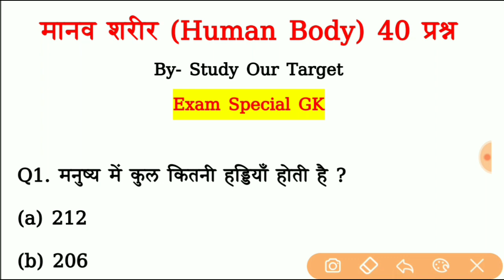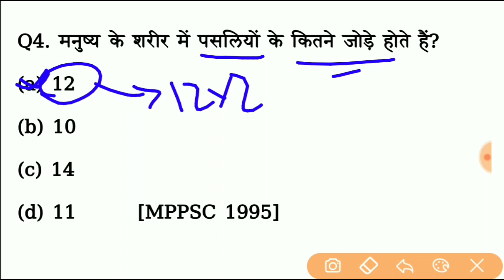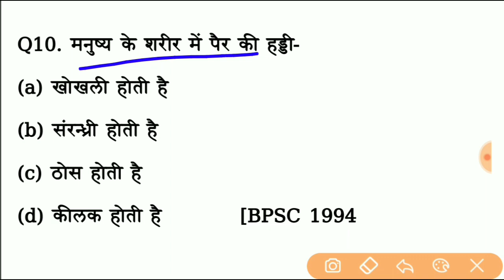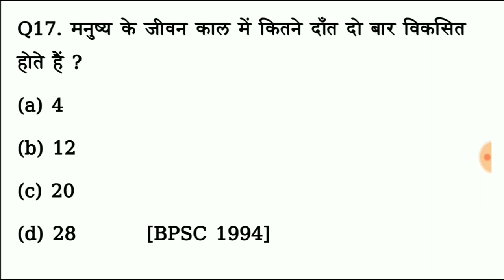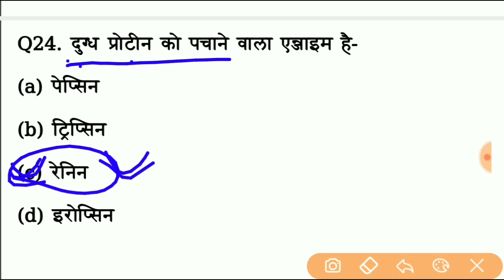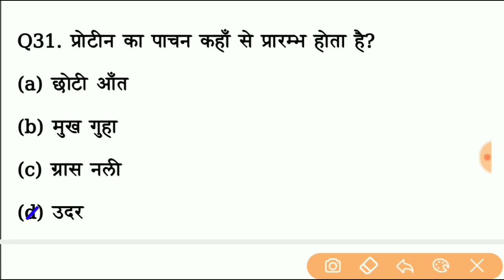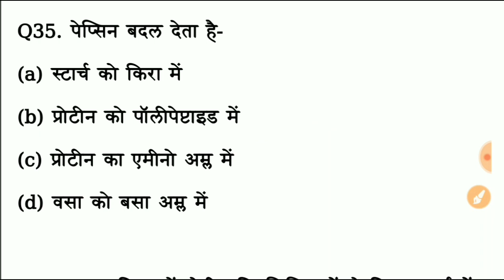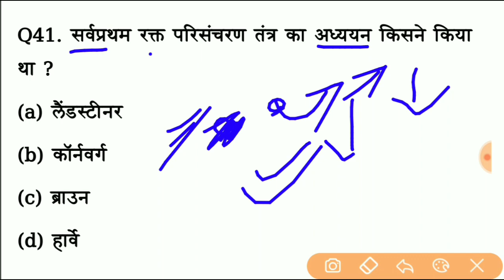Science gk quiz// मानव शारीर | Human Body | Science gk for ssc, railway, NTPC, police & all exam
इस विडियो में बताए गए प्रश्न

Q1. मनुष्य में कुल कितनी हड्डियाँ होती है ?
(a) 212
(b) 206
(d) 200        [SSC 1999, 2012]

Q2. नवजात शिशुओं में हडियों की संख्या लगभग कितनी होती है ?
(a) 200
(b) 206
(d) 350

Q3. मनुष्य की खोपड़ी में कितनी अस्थियाँ होती है?
(a) 8
(b) 30
(d) 34       [BPSC 1994]

Q4. मनुष्य के शरीर में पसलियों के कितने जोड़े होते हैं?
(a) 12
(b) 10
(d) 11       [MPPSC 1995]

Q5. शरीर की सर्वाधिक प्रबल अस्थि होती है।
(a) जाँघ में
(b) जबड़े में
(d) गर्दन में       [SSC 2002]

Q6. मानव शरीर की सबसे छोटी हड्डी है.
(a) नाखून
(b) जबड़े की
(d) नाक की

Q7. मानव शरीर की सबसे लम्बी हड्डी है ?
(a) स्टेपीस
(b) फिबुला
(d) फीमर

Q8. निम्नलिखित में से कौन मानव के पैर की हड्डी नहीं है ?
(a) टीबिया
(b) ह्यूमरस
(d) फिबुला

Q9. यूमरस अस्थि कहाँ पायी जाती है?
(a) जांघ
(b) पिण्डली
(d) अग्र भुजा

Q10. मनुष्य के शरीर में पैर की हड्डी-
(a) खोखली होती है
(b) संरन्ध्री होती है
(d) कीलक होती है         [BPSC 1994

Q11. टिबिया नामक हड्डी किसमें पायी जाती है ?
(a) खोपड़ी
(b) टाँग
(d) मुँह         [RRB 2004]

Q12. मानव शरीर के किस अंग की हड्डी सबसे लम्बी होती है?
(a) मेरूदण्ड
(b) जाँघ
(d) भुजा        [SSC 2003]

Q13. दाँतों तथा हड्डियों में पाये जाने वाले तत्व हैं---
(a) पोटैशियम व कैल्सियम
(b) कैल्सियम व मैग्नीशियम
(d) फॉस्फोरस व सल्फर

Q14. वृद्धावस्था में मनुष्य की हहियाँ क्यों कमजोर हो जाती है?
(a) आयोडीन की कमी से
(b) लोहे की कमी से
(a) कोबाल्ट की कमी से

Q15. अस्थि में कौन-सा लवण सर्वाधिक मात्रा में होता है ?
(a) कैल्सियम फॉस्फेट
(b) सोडियम क्लोराइड
(d) मैग्नीशियम कार्बोनेट

Q16. अस्थियों एवं पेशियों को आपस में जोड़ता है-
(a) लिगामेण्ट
(b) टेण्डन
(d) एक नई छोटी पेशी

Q17. मनुष्य के जीवन काल में कितने दाँत दो बार विकसित होते हैं ?
(a) 4
(b) 12
(d) 28        [BPSC 1994]

Q18. मानव शरीर में पाचन का अधिकांश भाग किस अंग में सम्पन्न होता है ?
(a) पैन्क्रियास
(b) बड़ी आँत
(d) अमाशय       [UPPCS 1991, RRB 2005]

Q19. मनुष्य में पाचन क्रिया कहाँ प्रारम्भ होती है ?
(a) मलाशय
(b) अमाशय
(d) पक्वाशय

Q20. मानव की पाचन नली लगभग कितने फीट लम्बी होती है ?
(a) 16
(b) 18
(d) 32

Q21. मुख में मण्ड (स्टार्च) का शर्करा में पाचन किसके द्वारा होता है?
(a) एमाइलेज
(b) टायलिन
(d) लाइपेज

Q22. पाचन तंत्र का हिस्सा नहीं है.
(a) यकृत
(b) पित्ताशय
(d) आंत

Q23. शरीर के लिए एन्जाइम आवश्यक होते हैं, क्योंकि-
(a) ये शरीर को ऊर्जा प्रदान करते हैं
(b) ये तंत्रिका क्रियाओं को नियंत्रित करते हैं
(d) ये जीव रासायनिक क्रियाओं के उत्प्रेरक हैं

Q24. दुग्ध प्रोटीन को पचाने वाला एन्जाइम है-
(a) पेप्सिन
(b) ट्रिप्सिन
(d) इरोप्सिन

Q25. अधिकतम पोषक तत्व रक्त में कहाँ से अवशोषित किये जाते हैं ?
(a) बड़ी आँत
(b) मुँह
(d) पेट           [RRB 2006]

Q26. लार में कौन-सा एन्जाइम पाया जाता है ?
(a) रेनिन
(b) टायलिन
(d) रेजिन         (RRB 2003)

Q27. पेट में भोजन को पचाने के लिए निम्नांकित में से किसकी खास आवश्यकता होती है ?
(a) हवा
(b) पानी
(d) खनिज        [RRB 2003]

Q28. लार किसके पाचन में सहायक होती है?
(a) प्रोटीन
(b) स्टार्च
(d) वसा      [SSC 2017, RAS/RTS 2012]

Q29. मानव के आमाशय में अम्ल X उत्पन्न होता है, जो भोजन के पाचन में सहायता करता है।'X' है-
(a) एसीटिक अम्ल
(b) मेथेनोइक अम्ल
(d) सिट्रिक अम्ल       [NDA/NA 2011]

Q30. मानव शरीर में भोजन का रक्त द्वारा अवशोषण कहाँ सर्वाधिक होता है ?
(a) यकृत
(b) अमाशय
(d) बड़ी आँत

Q31. प्रोटीन का पाचन कहाँ से प्रारम्भ होता है?
(a) छोटी आँत
(b) मुख गुहा
(d) उदर